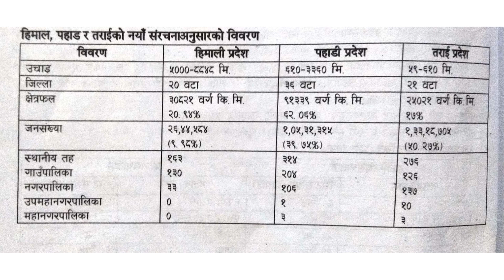Teacher + Kharidar Tayari ll Details of mountains, hills and terai ll New Structure of Nepal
नयाँ सँरचनाअनुसार हिमाल, पहाड र तराइको विवरण
According to the new structure, the height of the mountains, mountains and Tarai is the area of the district